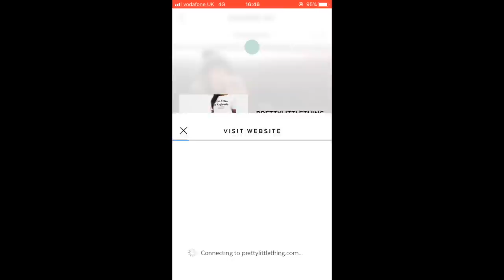DAD DOES MY ASOS HAUL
I love you with all my heart, my soul and EVERYTHING I have to love with. Thank you for you unconditional support, you're all my huns forever xxx

WANT TO GET IN TOUCH ANGELS?

Imogenation
HOVE
BN52 9EN

VLOG CAMERA
FILMING CAMERA